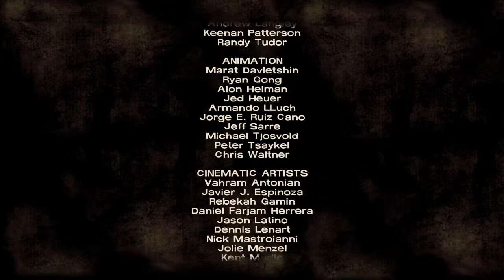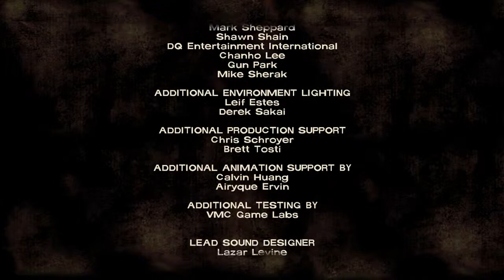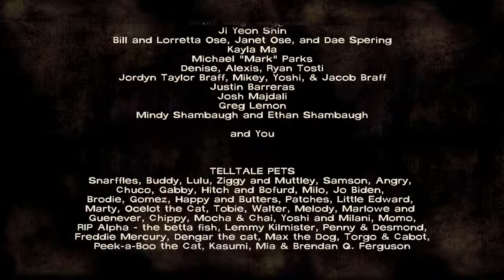Lets Play The Walking Dead EPISODE 4 Part 12 HD